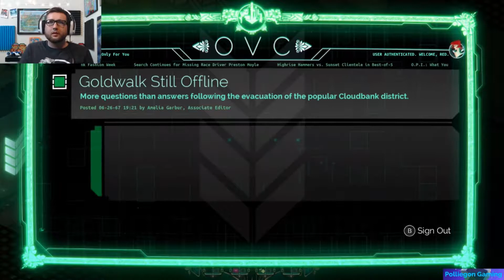Transistor Pt 2 - Killing Robots | Polliegon Gaming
Today I'm playing Transistor where we start out with a dead body in front of us and a sword. It's time to figure out whats going on and try to survive.